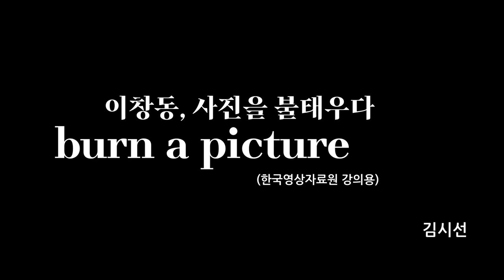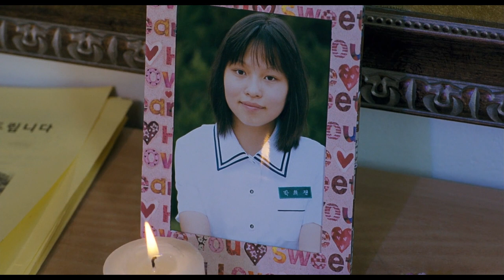이창동, 사진을 불태우다 (한국영상자료원 강의용1) / Lee Chang-dong, brun a picture